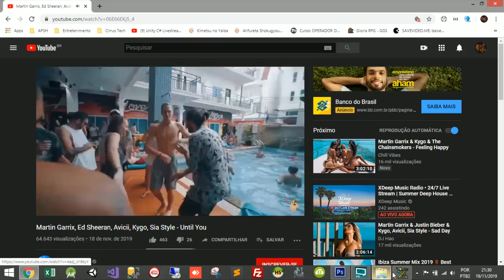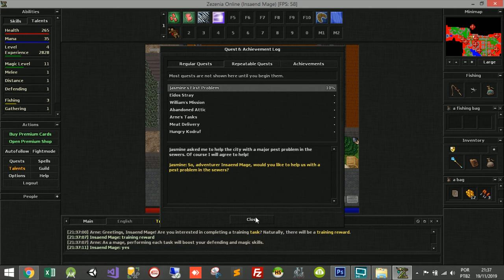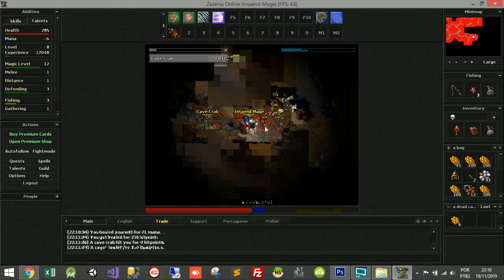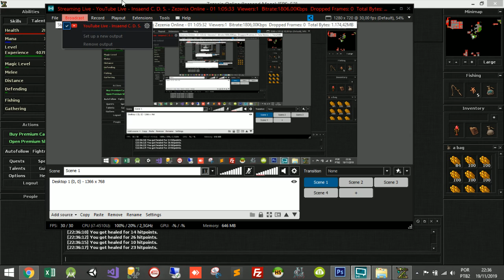Zezenia Online - 01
Play Zezenia.